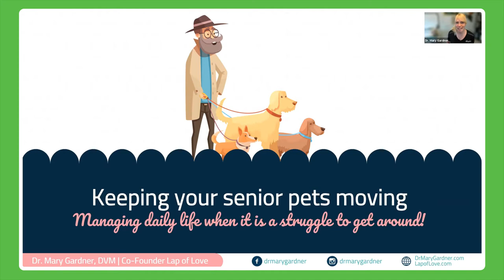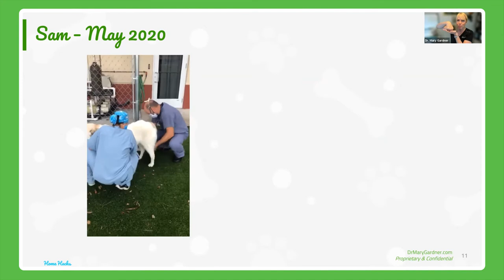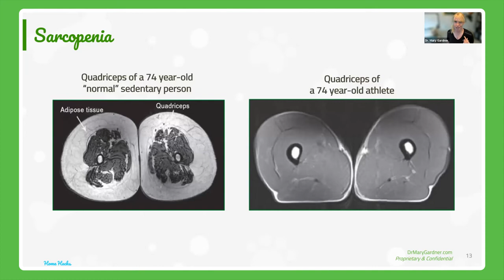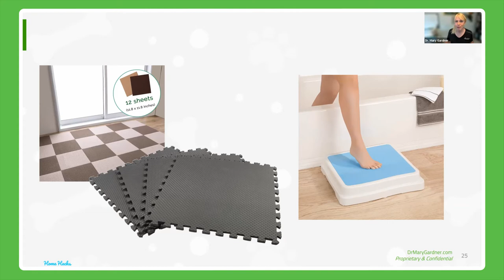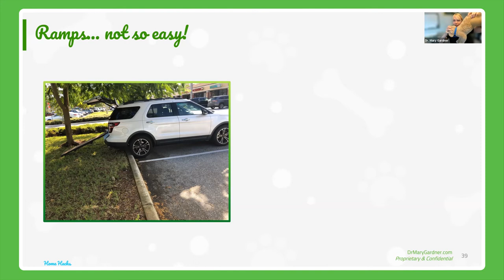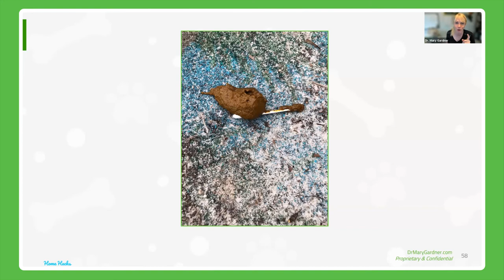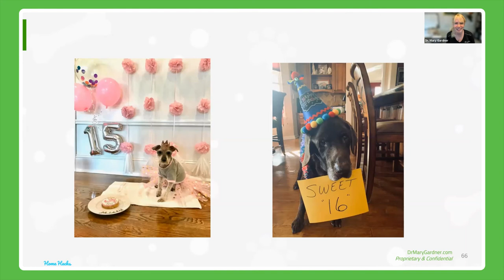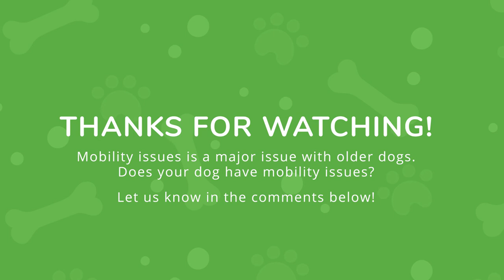Keep Your Old Dog Moving!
Mobility issues is a major issue with older dogs and Dr. Mary covers the way you can keep them moving, products to help managing their ailments and keep the pressures of caregiving to a minimum.

Dr. Mary Gardner is dedicated to the care of geriatric pets and helping the families that love them.  As a veterinarian that exclusively works on pets in their final life stages, she has seen it all. From vision issues to mobility to incontinence to mobility issues and everything in between.

Special thanks to the Grey Muzzle Organization!